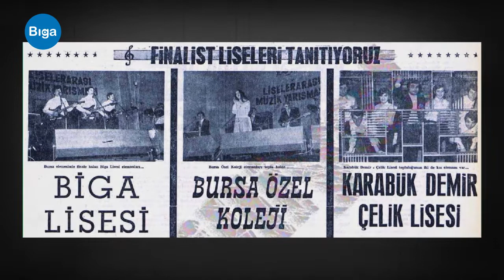Şerife Gümülcine, Biga Bağlarında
4 Mayıs 2018 tarihinde Biga Atatürk Kültür Merkezi'nde sahnelenen Şarkılarla Geçti Yıllar müzikli sahne gösterisinde Şerife Gümülcine tarafından seslendirilen "Biga Bağlarında"...